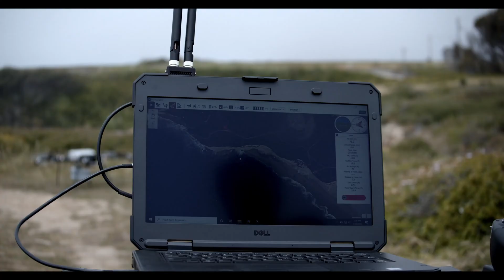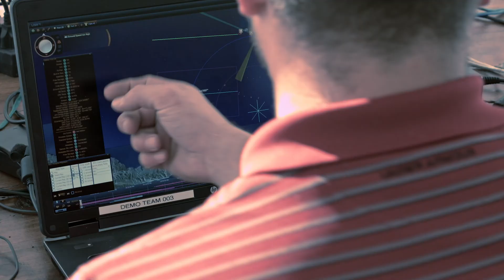IMSAR NSP-3 on the Skyfront Perimeter 8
IMSAR teams up with Skyfront to integrate the NSP-3 multi-mode SAR/MTI radar system on the long endurance Perimeter 8 sUAS platform.

For more information about the IMSAR NSP-3 Multi-Mode Radar and the rest of IMSAR's operationally proven products visit: